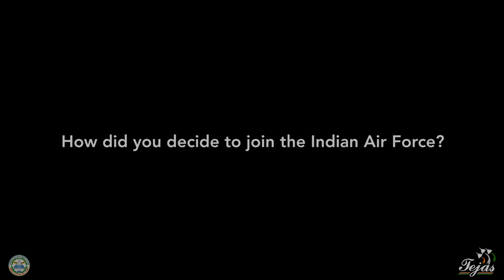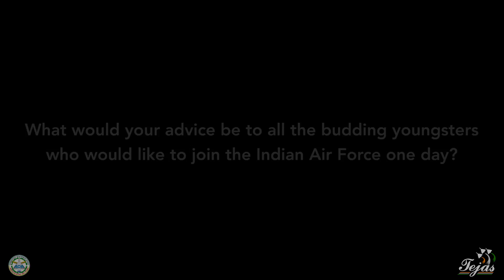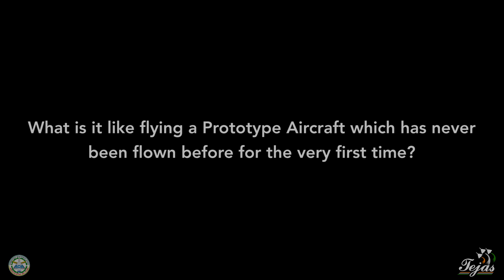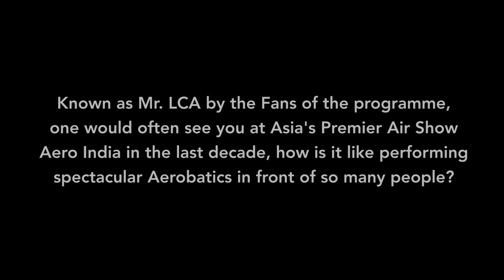From the Cockpit: Part 2 of the Interview with Gp Capt Suneeth Krishna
Gp. Capt. Suneet Krishna (retd) has been part of the Tejas Test Flight team from its first flight to certification and delivery to the Indian Air Force.

If you have ever visited AeroIndia - Asia’s Premier Air Show in the last decade there are high chances that you would have witnessed a spectacular Aerobatic Demonstration of India’s very own Light Combat Aircraft Tejas led by this gentleman.

Gp. Capt. Suneet Krishna (retd) is the only Test Pilot who has flown various Tejas Aircrafts for more than a decade and officially joined ADA in 2001.
A recipient of the Dr V M Ghatage Award, here is the final version of the interview where he reflects on his days right from a young commissioned pilot to retirement and what it takes to become a Fighter Pilot.

Copyright: ADA | Unauthorised used not permitted

Director: Sumeru Bahuguna
Photography by Aruna M

Archived Footage - ADA / Suneet Krishna / Deb Rana